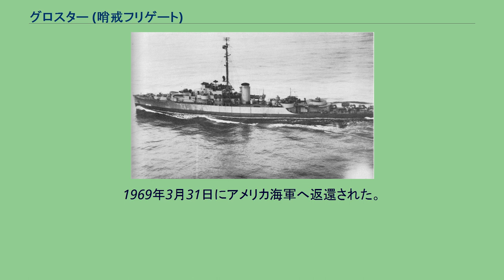グロスター (哨戒フリゲート)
グロスター (USS Gloucester, PG-130/PF-22) は、アメリカ海軍の哨戒フリゲート。
艦名はマサチューセッツ州グロスターに因む。
グロスターは海事委任契約の下ウィスコンシン州スペリオルのウォルター・バトラー造船で起工した。
1943年4月15日まではPG-130と呼ばれた。
1943年7月12日にエミリー・K・ロスによって命名、進水、1943年12月10日に就役した。
整調後グロスターはテキサス州ガルベストンで乗組員の訓練に従事した。
1944年6月16日に第38護衛部隊に配属され、その後アラスカン・シー・フロンティアでの任務を命じられた。
グロスターはレンドリース法に基づき1945年9月4日にソ連海軍に貸与された。
ソ連ではEK-26(ЭК-26エーカー・ドヴァーッツァチ・シェースチ)として太平洋艦隊へ配備された。
その後、1949年10月31日に横須賀でアメリカ海軍に返還され、1950年10月11日に再就役した。
1950年11月27日に横須賀を出航、韓国に向かい元山、釜山、仁川、群山で対潜哨戒任務に従事、1951年1月21日に横須賀に帰還した。
続いて元山で哨戒および船団護衛任務に従事し、1951年6月18日に戦闘に遭遇した。
グロスターは僚艦と共に元山の固定砲台を破壊した。
その後も韓国水域での任務を継続し、1951年11月11日、Kojo 沖を巡行中沿岸砲台との砲撃戦を行う。
グロスターは直撃弾を与え、1名を死亡、11名を負傷させた。
日本での修理を終え韓国水域に戻ると、国連軍への支援を継続した。
1952年9月5日に横須賀に到着し、9月15日に退役した。
グロスターは1953年10月1日、日米船舶貸借協定に基づき第8回貸与艦として警備隊（後の海上自衛隊）に貸与され、「つげ (PF-12) 」として就役し、横須賀地方隊に編入された。
同年12月1日、「かえで」、「ぶな」とともに第4船隊を新編。
第4船隊は1954年3月20日、佐世保地方隊に編入、同年4月10日、第2船隊群（後の第2護衛隊群）に編入された。
1957年9月1日、艦籍番号がPF-292に変更された。
1961年12月1日にアメリカ海軍から除籍。
1962年3月15日、第3護衛隊に編入されたが、1964年3月15日、第3護衛隊が廃止となり佐世保地方隊に編入された。
1968年3月31日、除籍。
1969年3月31日にアメリカ海軍へ返還された。